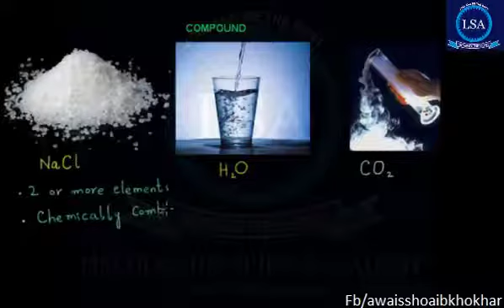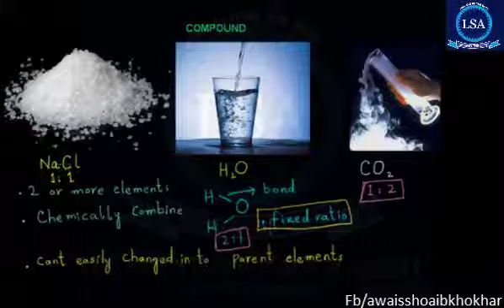Chemistry 9th Ch 1 Introduction of Compound Matric Part 1 in Urdu |Lincoln's Inn